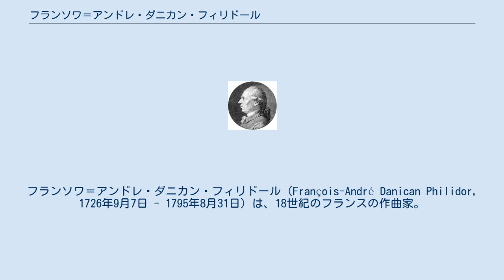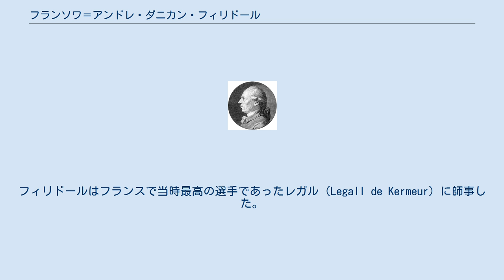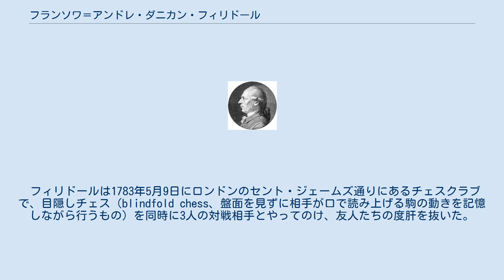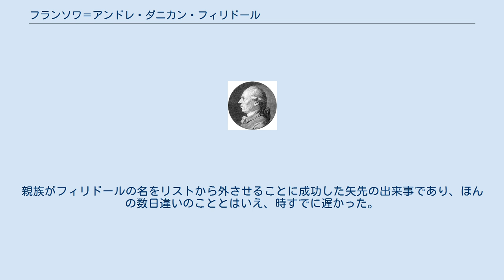フランソワ＝アンドレ・ダニカン・フィリドール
フランソワ＝アンドレ・ダニカン・フィリドール（François-André Danican Philidor, 1726年9月7日 - 1795年8月31日）は、18世紀のフランスの作曲家。
有名な音楽家一族の出身。
当時は世界屈指のチェス・プレイヤーと見做されており、フィリドールの残したチェスに関する著作は、少なくともそれから1世紀にわたって標準的な指南書として通用した。
 当時は、単にアンドレ・ダニカン・フィリドールとして著名であったが、現在では、同名の父親のフランス音楽史上における役割が見直されるようになったため、父親と峻別する必要から、「フランソワ＝アンドレ」と呼ばれるようになった。
本稿では、単にフィリドールと呼ぶことにする。
 フィリドールは、父親が72歳の時に19歳の女性と再婚し、それから産ませた子供である。
フィリドールが生まれたとき、父親はすでに79歳と高齢であり、まだ幼いうちに老齢の父親と死別している。
このため当時は、同名の父親と峻別する必要がなかったものと思われる。
 1732年に6歳でルイ15世の宮廷に伺候し、宮廷礼拝堂の聖歌隊員となる。
11歳で最初の作曲を試みる。
ある逸話によると、ルイ15世は聖歌隊の演奏を連日のように耳にするのが好きだったため、聖歌隊員はルイ15世が訪れるまでの間、退屈しのぎにチェスをしていたのだという。
1750年から1770年までフィリドールは、フランスにおける指導的なオペラ作曲家となり、その間にヴォードヴィルやオペラをしめて24曲作曲した。
しかしながらフィリドール自身は、他の作曲家、たとえばグレトリなどに比べて、能力的に劣っていると悩んでおり、その後はチェス競技に専念することに決心した。
 フィリドールがフランスにおけるチェスの中心地「カフェ・ド・レジャンス」でしばしばプレイするようになったのは1740年ごろのことであるが、それ以後1740年代を通して、偉大なイタリアの選手ジョアッキーノ・グレコ亡きあと最強のチェス・プレイヤーとみなされた。
フィリドールはフランスで当時最高の選手であったレガル（Legall de Kermeur）に師事した。
はじめのうち、レガルはフィリドールに対してルーク落ちのハンデを与えていたが、わずか3年でフィリドールはレガルに匹敵する実力の持ち主となり、やがては師を凌いでいった。
 フィリドールは1745年にイギリスを訪問してシリア出身の名手フィリップ・スタンマ（Phillip Stamma）と対戦し、スタンマに毎回白（先手）を持たせながら8勝1敗1分という大勝利を収めた。
1747年には非公式の世界チャンピオンとなっている。
 フィリドールは1783年5月9日にロンドンのセント・ジェームズ通りにあるチェスクラブで、目隠しチェス（blindfold chess、盤面を見ずに相手が口で読み上げる駒の動きを記憶しながら行うもの）を同時に3人の対戦相手とやってのけ、友人たちの度肝を抜いた。
しかもフィリドールは3人の対戦相手全員に白を持たせ、しかも3人目の相手にはポーン1個落ちで臨んだのである。
観戦者たちは、このような離れ技が可能であることを後世の人々は信じてくれないのではないかと考えて宣誓供述書まで作成した。
ただし今日のチェスの達人にとってこうした3面指しは珍しいものではなくなっている。
晩年（1793年）に至っても、フィリドールはロンドンで67歳にして目隠しチェスの2面指しをして勝利を収めている。
 1749年、フィリドールは名著『フィリドールの解析』を出版。
これは1871年までに70版を重ね、英語、ドイツ語、イタリア語に翻訳されるほどの画期的なチェスの解説書であった。
この本において彼は9通りのオープニング（序盤の定跡）を分析した。
フィリドールのオープニングのほとんどはポーンを用いてセンター（盤面中央の4マス）の防御を強化するように工夫されている。
彼はチェスにおけるポーンの新しい役割を最も早く認識した人物であり、「ポーンこそがチェスの魂である」との格言を残した。
フィリドールがポーンを重視した理由には18世紀フランスの政治的背景が関係しているといわれている。
つまり、彼はポーンがチェスにおける「第三身分」であると考えていたというのである（1789年にフランス革命が始まるまで、市民階級は社会において聖職者や貴族より下の第三の身分だとみなされ...